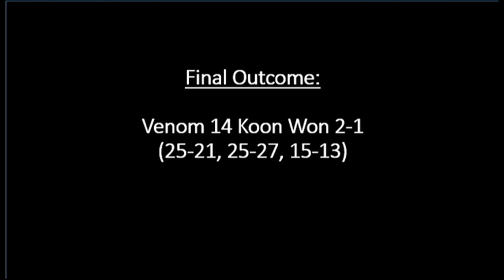Day 2, Match 2 27 May 2018